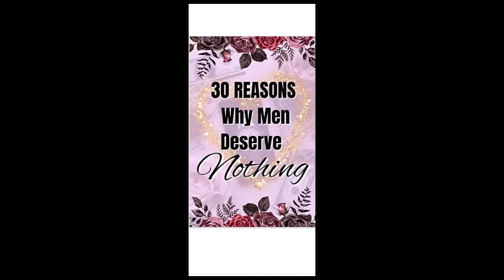He Hated Me: Women Expose The Signs of Men Who Secretly Hated Them💔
Welcome lovelies!